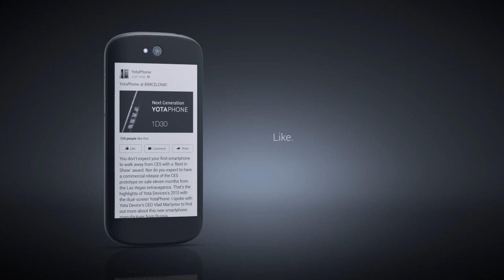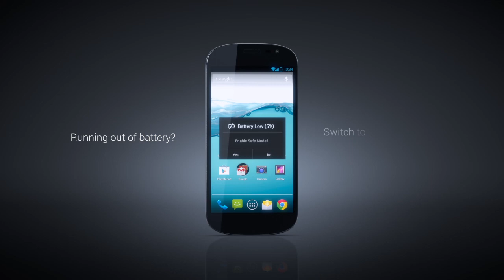Le YotaPhone : écran e-ink tactile à l'arrière (2/2)